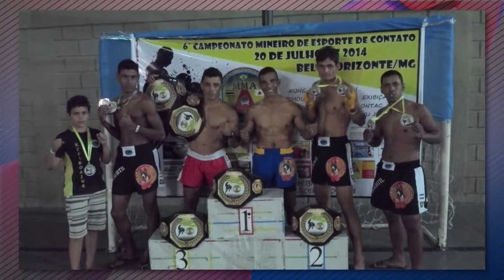Esporte Record News (Bloco 3) - 22/07/2014